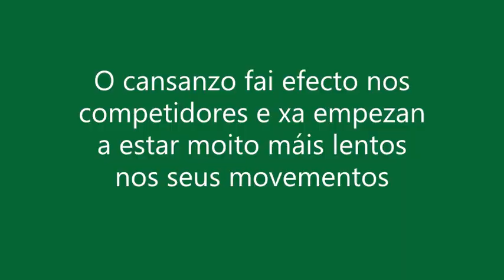TAB CHURRASQUIÑO 2019-07-21 A Cheda-A LARACHA